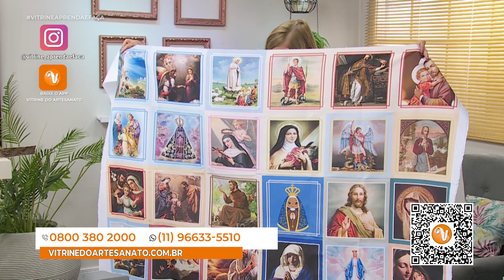Flâmula de São Miguel Arcanjo com Sediara Oliveira| Vitrine Aprenda e Faça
Nesta aula a talentosa artesã Sediara Oliveira, irá nos ensinar o passo a passo de uma linda Flâmula de São Miguel Arcanjo!🙏🥰

📌Lista de Materiais:

Tecido de sua preferência, pode ser tricoline, sarja, algodão cru ou chita
Pedrarias
Passanamaria
Fita de cetim, juta ou do próprio tecido
Cola de silicone
Imagem religiosa
Franja
Tesoura
Alfinete